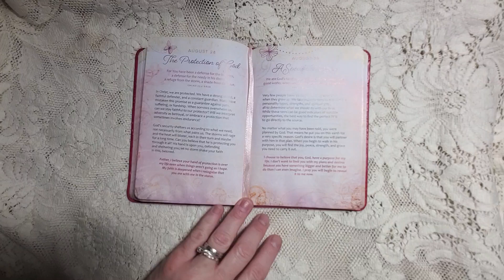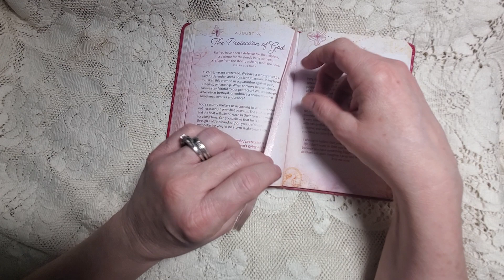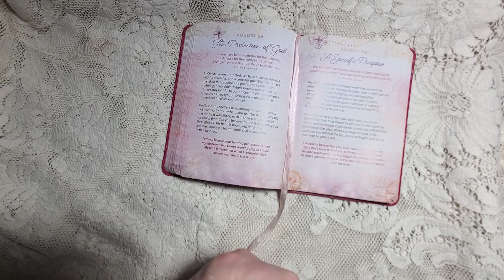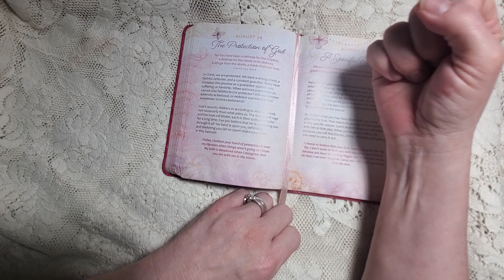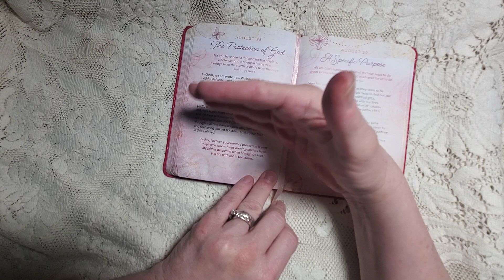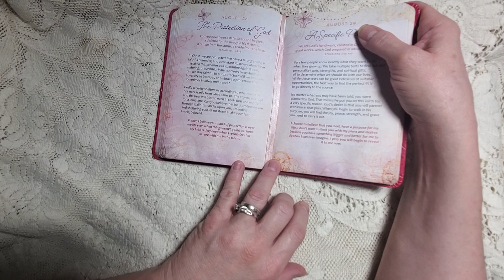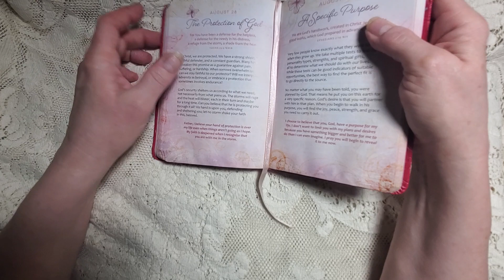Devotion for August 28, 2023 - The Protection of God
Welcome to our devotion. In today's devotion we're reading from Isaiah 25:4. Let's reflect on the absolute protection of our Lord and Savior!! Many blessings my family, I love you!!❤️‍🔥🙏❤️‍🔥

Amazon Supplies List: